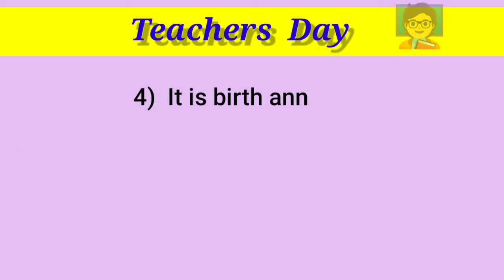Teachers Day in english | Speech on Teachers Day | 10 lines on teachers day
Keep supporting ❤️

Teachers Day speech | 5th September Teachers Day in English

Keep supporting ❤️

TeachersdayspeechforLKGUKG kidsinenglish
Englishspeechonteachersday2022teachers day speech in english 10 lines10 lines on teachers day speech in englishteachers day speech in english short and easyspeech on teachers day in english